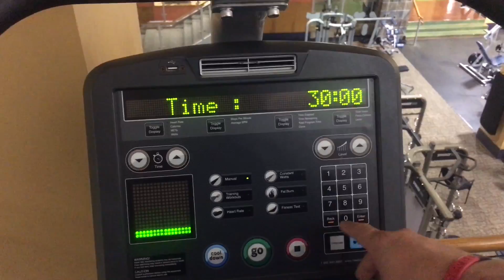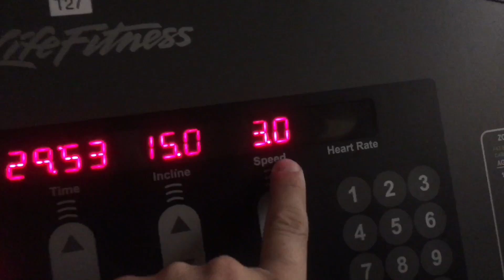DIA 12 EN EL GYM HACIENDO EJERCICIOS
---Here are the Clippers, Tools, and Products I used in this video---

Elegance Plus Shaving Gel 500 ml (2 PACK w/box) with free Elegance Blade